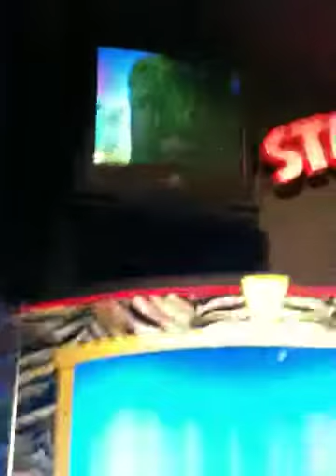Kaydence on TV screen @ Chuck E Cheese - 2010